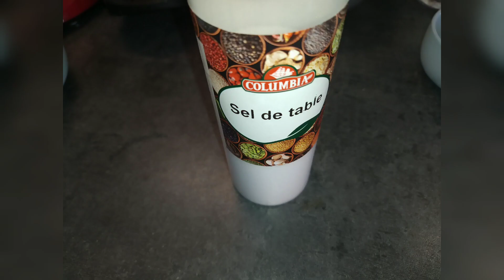Recette des crêpes à la béchamel façon briouate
Ingrédients :

- 250 g de farine

- 250 ml d'eau

- 250 ml de lait

- 30 g de beurre fondu

- 1 pincée de sel

- 4 oeufs

- des champignons

- du cachir

- de la sauce béchamel :
50 g de beurre
50 g de farine
500 ml de lait
Sel poivre

Musicien: @iksonofficial